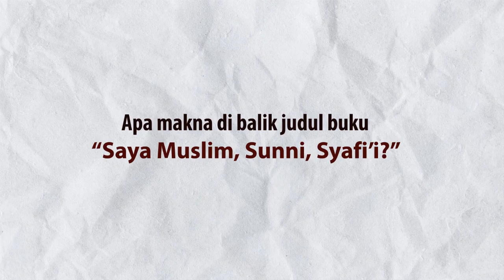Bincang Buku: Makna di Balik Judul Saya Muslim, Sunni, Syafi'i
Kaifa Channel mendakwahkan Islam yang moderat bermadzhab Ahlussunnah wal Jamaah dengan sanad keilmuan yang tersambung hingga Rasulullah. Sudah sepatutnya dakwah di Nusantara disampaikan dengan memelihara tradisi keagamaan yang sudah diwariskan turun-temurun oleh para ulama. Dengan prinsip “al-muhafadhotu ‘ala qodimis sholih wal akhdzu bil jadidil ashlah”  memelihara tradisi lama yang baik dan mengambil tradisi baru yang lebih baik, Channel ini akan menyajikan serangkaian ceramah agama yang menyejukkan dan mendamaikan hati.

Salah satu ulama Nusantara yang diakui dunia adalah KH. Raden Abdullah bin Nuh. Beliau adalah seorang figur ulama, pejuang, reporter, dan pendidik yang total mengabdikan dirinya untuk kepentingan umat. Beliau menulis buku berjudul Ana Muslimun Sunniyun wa Syafi’iyyun. Dan pada kesempatan kali ini, Kaifa Channel menampilkan sedikit ulasan dari buku tersebut yang disampaikan oleh sang penerjemah, Ust. H. Ahmad Dzulfikar, Lc. MA

Tunggu dan tonton episode lainnya!

Sumber:
- Cinematic Documentary Background Music For YouTube Videos - AShamaluevMusic